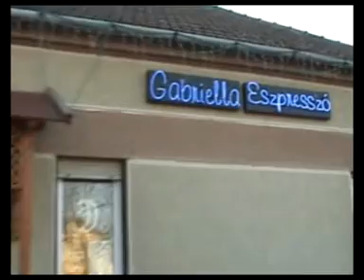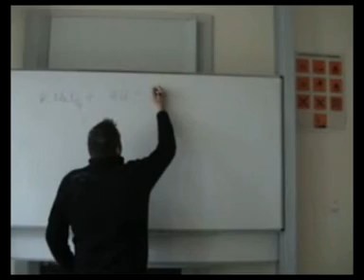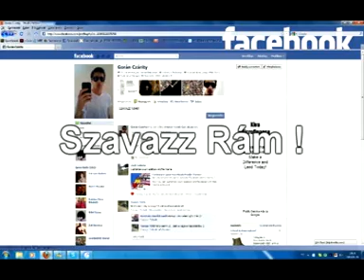Prince of Serbia